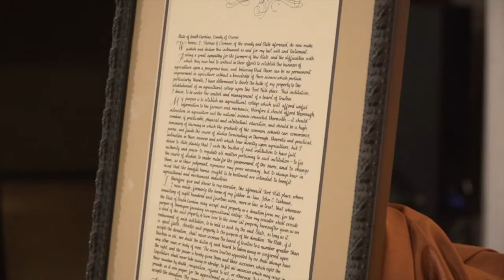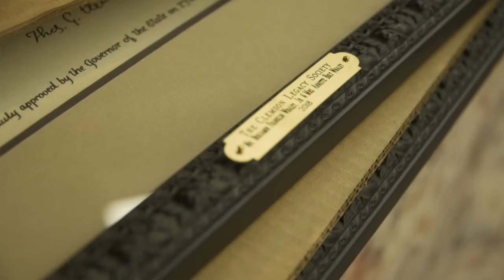Clemson Legacy Society Dinner 2018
Clemson honored a special group of donors who have included Clemson in their estate plans.